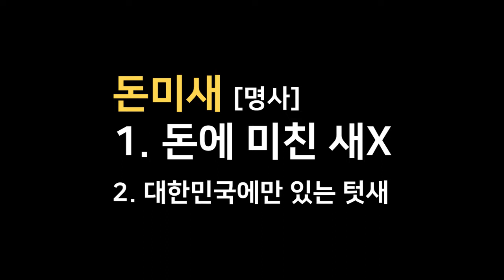유튜브 vs 연애!? 너희 때문에 내가 연애 못하는 거야!! (feat. 돈미새) | 은둔들의 아지트 97회 하이라이트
시청자들 때문에 연애를 못하는 준옹... 여러분은 돈과 사랑 둘 중 하나만 선택해야 한다면 뭘 선택할까요?

※ 오픈카톡: BJ준옹 -- 사연신청, 전화데이트, 얼평, 제보, 썰, 게스트 섭외 등 방송 중에 편하게 연락주세요!

(Eng subs are provided upon request)